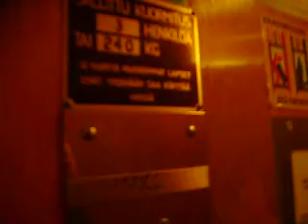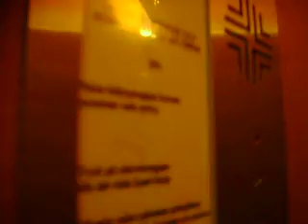Old KONE elevator. It's locked.